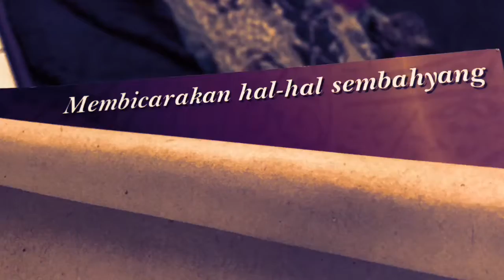‘CLEAR’ KE SOLAT KITA TU 😅😉☺️ USTAZ MOHD FITRY KASSA